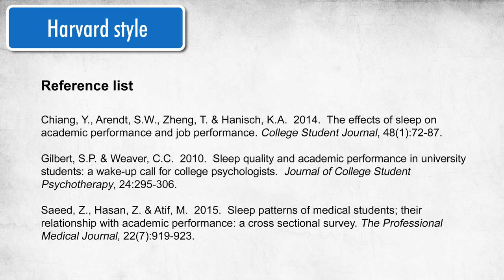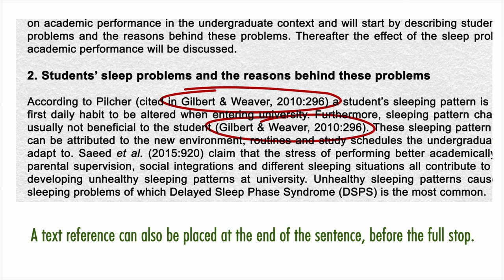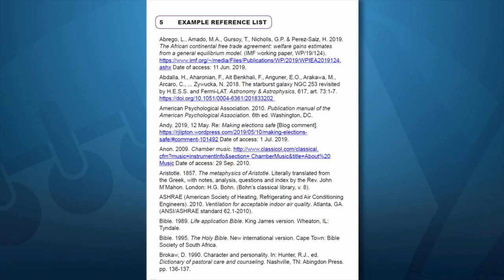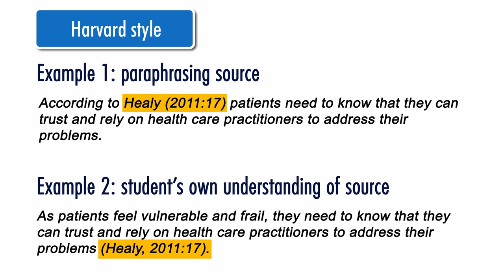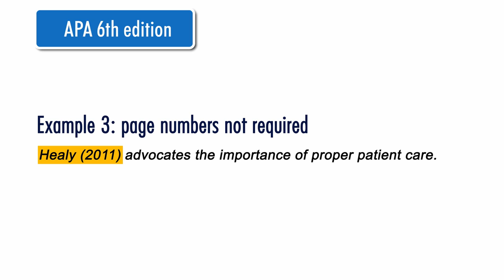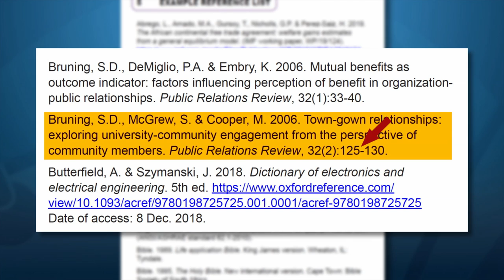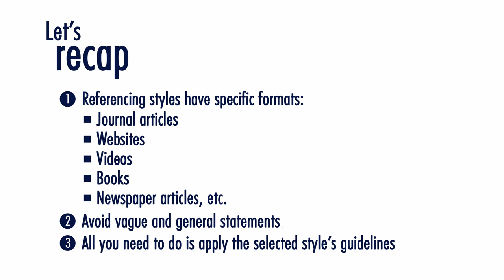WI 14 Verwysings - Afrikaans